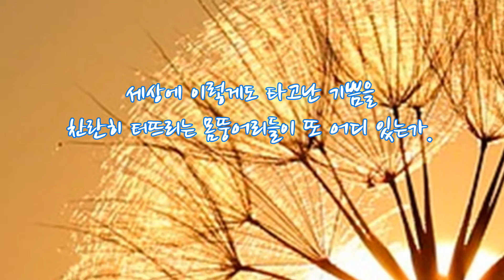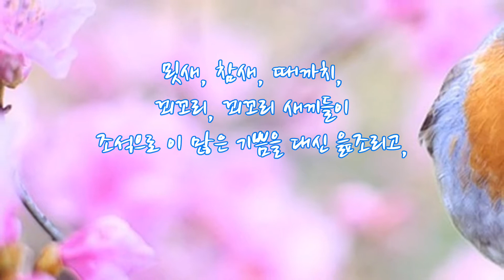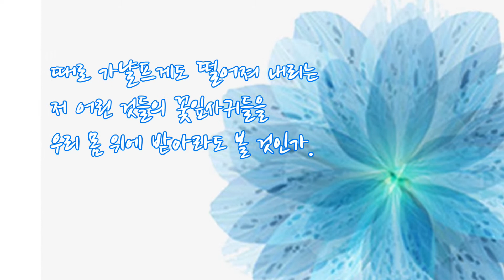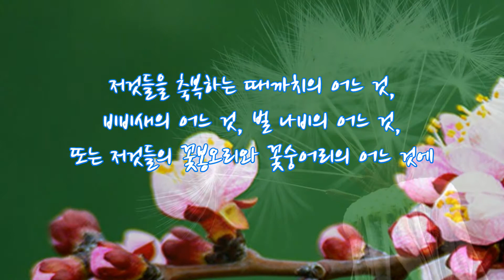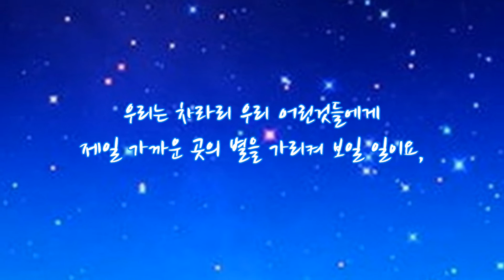시 낭송 【서정주 대표시=상리과원】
서정주 시인은 "신라 시대 향가 이래로 한민족 최고의 시인"(김춘수)이라는 극찬을 받는 시인이기도 하고, 독재정권을 찬양했다는 비판을 받는 시인이기도 하죠.

이중 정치사회적인 면을 제하고 보면 정말이지 이 시인의 언어 구사력은 타의 추종을 불허합니다. 번역으로 감상하게 되기 때문에원어로는 어떤지 모르겠습니다만, 제가 읽은 바로는 유럽, 남미, 아프리카 시인들의 명시들보다도 훨씬 탁월한 시 감각 내지 감흥이 이분의 시에는 넘쳐납니다. 그렇게 위대하다는 단테나 괴테, 세익스피어나 바이런 등등의 시에서는 느낄 수 없는, 한민족으로서의 우리만이 느낄 수 있는, 한국어로서만 느낄 수 있는 명작이 많고도 많죠. 또한 우리에게 친숙한 중국의 한시(당시)들 중 가장 뛰어나다는 이백이나 두보의 시보다도 더 뛰어나다고 저는 생각합니다.

대개의 유명한 우리나라 시인들은 대표작 한두 편으로서 그 명성이 구축되어 있습니다. 비교적 명작이 많은 소월의 경우라고 해도 명편은 열 작품이 안 되죠. 하지만 미당 서정주는 예외입니다. 그 대표시선 전체가 다 명편들입니다. 그의 수십 편 작품 중 한 편만 나의 것으로 삼는다고 해도 나는 한국 명시인 백 명 중 한 명에 꼽힐 정도입니다.

그렇게 훌륭한 이 시인의 시 가운데 가장 풍성하게 이미지가 넘쳐나는 시가 바로 소개하는 작품 【상리과원】("상리"는 윗마을, "과원"은 과수원)이라고 거는 생각합니다. 그래서 제가 이 시를 처음 읽은 때 바로 외워버렸고, 지금까지도 외고 있는 이 명시를 구독자 여러분께 소개해 드립니다.